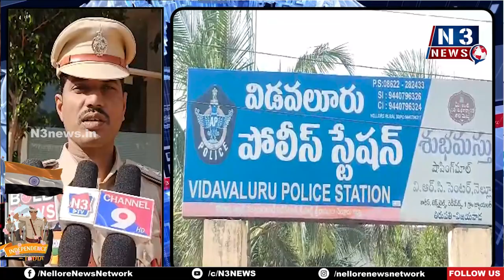విడ‌వ‌లూరులో ఘ‌నంగా స్వాతంత్య్ర దినోత్స‌వం వేడుక‌లు | Independence Day | Vidavalur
- ప్ర‌భుత్వ కార్యాల‌యాల్లో రెప‌రెప‌లాడిన జాతీయ జెండా